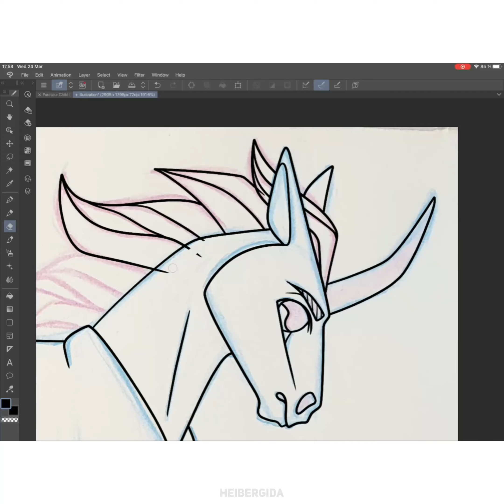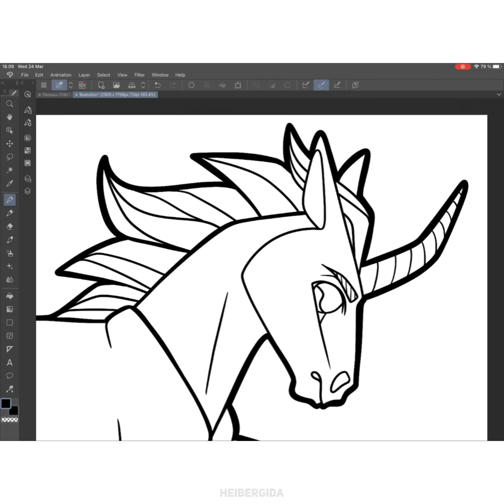Dun Galaxy Pony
Dun Galaxy Pony Speedpaint

Description (as posted on Instagram):

❤️ Dun Galaxy Pony - # dumplingsDTIYS2 by crunchy.dumplings❤️
❤️ Thank you for showing your support - I appreciate it ever so much! 🧡
Isn’t this one just too precious? When I saw the pose, it seemed so fun! I HAD to draw it. I don’t think I’m all that good at these floaty poses still, but damn, it was fun to do! I hope you all like my entry, especially Dumpling, whose art is just *chef’s kiss*.